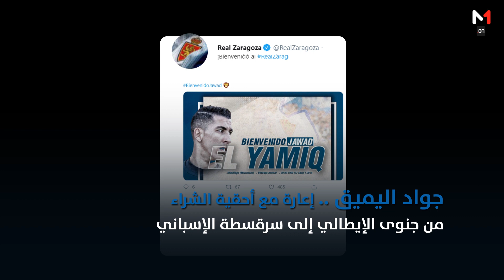"أسود" في سوق الانتقالات .. خمس صفقات ميزت "الميركاتو الشتوي ‎